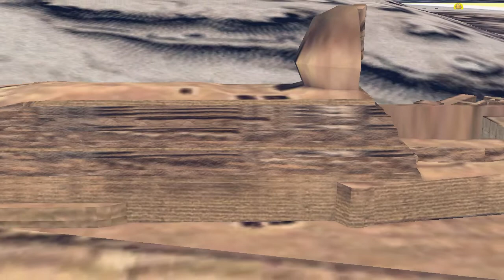Great Sphinx of Giza Animation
An Animation of the 3D view of the Great Sphinx of Giza that I Made!